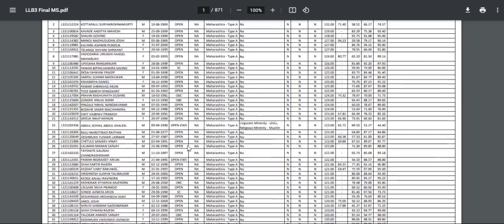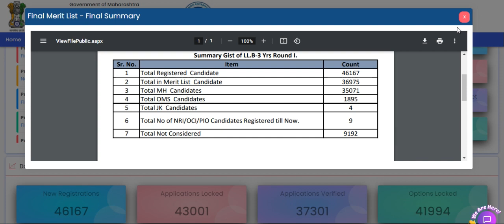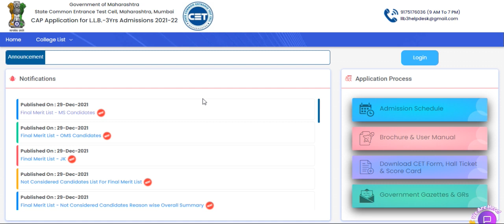FINAL MERIT LIST EXPLANATION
THE LAW ACADEMY is an organisation which provides the best education to students pursuing MH-CET 3/5 YEARS LAW, CLAT and Various Semester's subjects.

More than 1,000 students have learned from our coaching classes.

We provide coaching through online mode.

Free Law Notes are available on 'Study Material' section of our application.